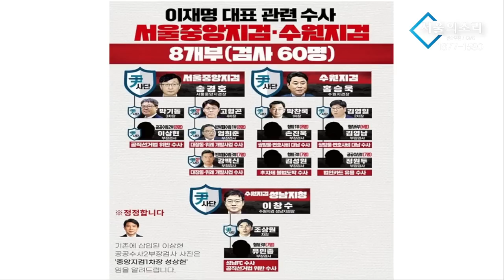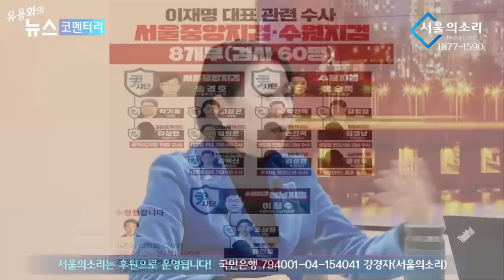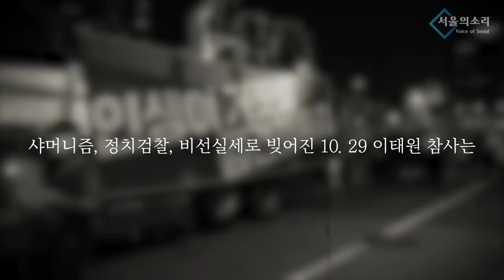김건희 감싸는 조정훈 최강 '빌런' 등극